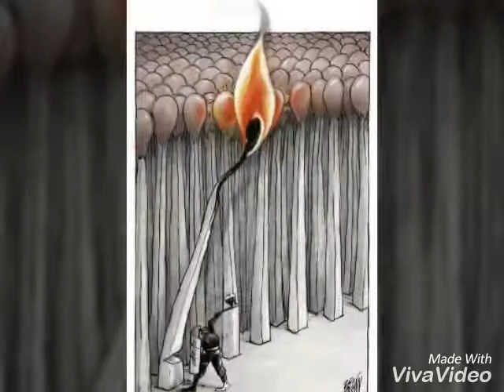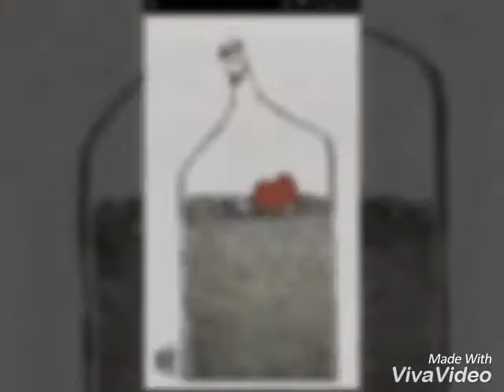The reality of life part 3